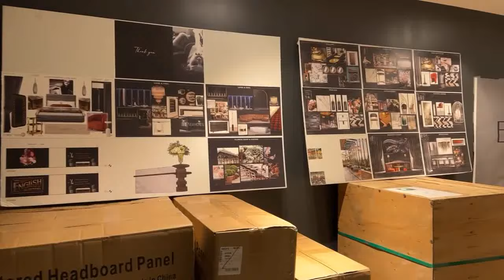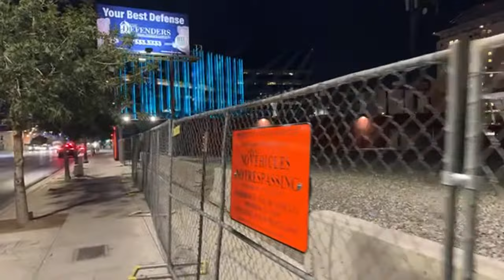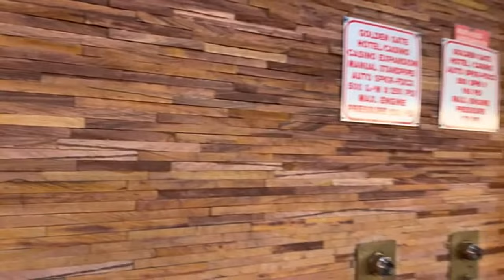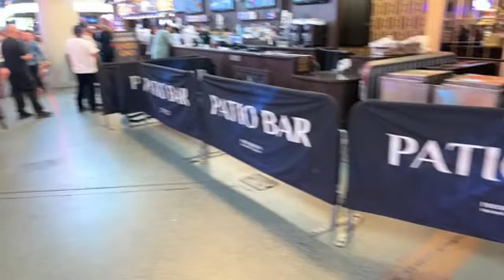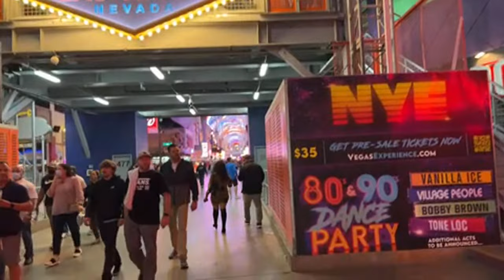Edited MUSIC Las Vegas LIVE - FREMONT STREET 1year Anniversary Special Cash or Crash -ENGLISH HOTEL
ENGLISH HOTEL NOT OPEN YET when this was Created!!!

Zaydrey  - Kattycat33 nCali
Ryan  - Vegas Nana  -  Mando
AUDITS WITH A PURPOSE
Dwayne Garrett - AndThe2Become1Flesh
Mark Edwards - Raymond
Mark Kunie - DJIA Girl
Sheppy - Freebird G
Chad Schak - Robert Kosinski
N-I-S-S-Y-ANGEL ðŸ‘½ðŸ›¸
Mr Majestyk - Mike L
Sevensloths - Kingfish
dixie chicken pot pie  - Susan G
Ray Riggleman Jr - Martin D
D 23 NO - Jodyfj - Mike K
Laurie - DESI G - Louisiana yankee adventures
Jay El - Vader Lord - Pike Hunter
Ycats - Champagne Papi - John Halulz
TrendsThriftShop - alienpoker
Sam - Michael L - Starting Over in Vegas
Wylie Chan - MattR - Crown Royal
Chris Dye - TIM-DA-CANADIAN
Paul Martinez - Anthony P
Shannon Day -  Traci Taylor - Tilly Tea
gonnacry96tears - Keno Lady Adventures
YouGo 140 - Arliss - Jenniferlea808
adriel leddy - Myrna Bergen
Fluster Zero - Jon McCargar - Rob Arini
LoveToGive bookstore - A.G. Jordan III
Black Dr Phil Speaking - d baldy
Loonicorn - ðŸ‘‘KÉ›nÎ¿KwÉ›nðŸ‘‘
Connie Thomas - kelsix1 - Jim ï¼‚Rockbreakerï¼‚ Berger
Glenn Godfrey - keon green
Wailer - Out of Retirement - THE LAST OUTLAW
kevli33 - Max Rider - Sterling Crowe
âš¡BOLTHEAD - fast freddy - Doug Cutler
â  ˜wÎ¿Î™â¨  ÅŸÏ  Î¯Ê€Î¯Êˆâ  ˜á“šá˜  á—¢
SilvaSaidSo - MCHighLife
Arizona Cowgirl - jack.with.an.e
Mustang Sandy - T.O. Wildcat
Dark Orchid - P Z - Benny Reyna
NES Scratcher - captaincrunch72
NoCo Dave - Steve Houser - Vegas to Cali
Bruce Bell - Vicki Davis - RealBron03
Suzi Luck Has Arrived - Long Shot
Bill Lewis - Devon Morrill- Andy P.
67wildcat - Kia-Belle - william weir
A-Dub ðŸª· - MomFoodPlantandThingsðŸª´
Great Scott - Steve D - John Guido
Denise Saxton - kezz14 - Neil Macedo
Mikey Bags Of Money - Seeking Vegas Sunrise
Marnie B - BOSTO - Lizzie Hatch
22u - JustSomeDude33

3 SIMPLE RULES
1) NO POLITICS -RELIGION -CONTROVERSY -SENSATIVE ISSUES- VAX or Other HEATED TALK
2) Be NICE
3) We do NOT Speak Ill of other Youtube Channels or Other People -

RECORDED VIDEOS

✅PLEASE ENJOY ALL VIDEOS.  Each video is created to bring you entertainment and enjoyment.  Do not gamble more that you can afford to lose.  Gambling is a form of entertainment with a cost associated with each play the same way a movie or a sporting event requires at ticket.

Host or guests of the channel may make comments from time to time that may make you feel uncomfortable.  Please be advised & make your viewing choice wisely.  This channel is dedicated to fun & escape from the JUNK NEWS.  Keep it clean & happy.  SATIRE & SARCASM is the Programming.  THIS IS UNSCRIPTED REALITY protected by the 1st Amendment Free Speech Rights